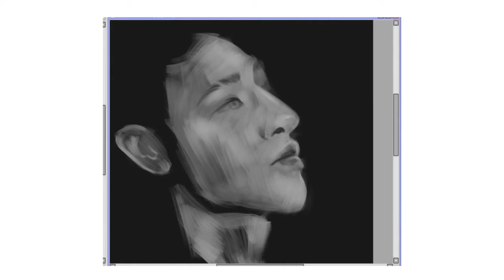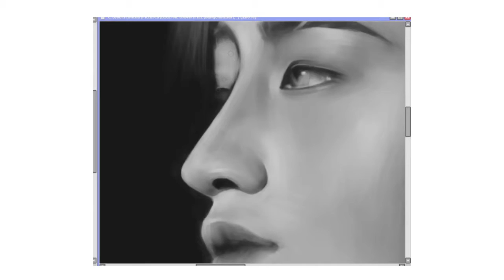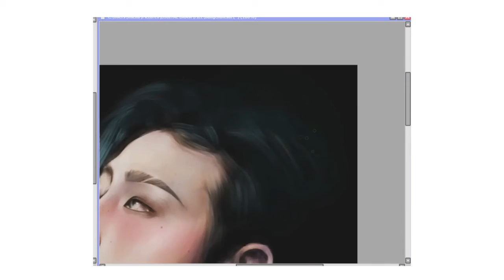Bangchan (STRAY KIDS) | Speed drawing🦘🎤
I trusted the process so here is a new video ahah